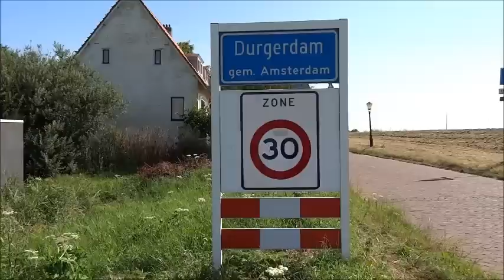Durgerdam slaapt - Jeroen Zijlstra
Durgerdammerdijk   -   Copyright beelden Peter Eijking
Een mooie zondagochtend in Durgerdam. Het is nu nog rustig, maar dat zal de komende uren zeker gaan veranderen!